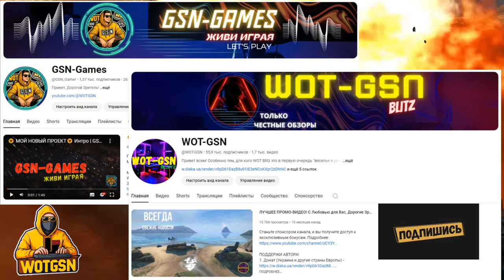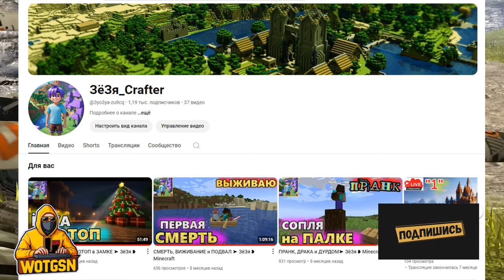💥Я ЖДАЛ ЕГО 7 лет!!!💥Варгейминг МНЕ ПОДАРИЛИ ТАНК МЕЧТЫ :))) в WoT Blitz 2024 | WOT-GSN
ПОДДЕРЖИ АВТОРА:
3. Отправить подарок (Евро сервер) в игре на Ник - "__GSN__"